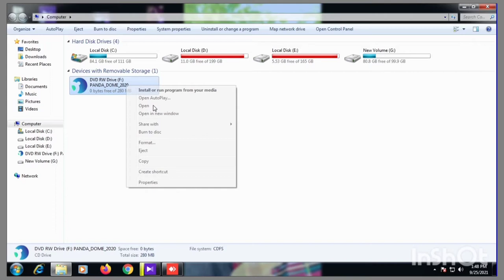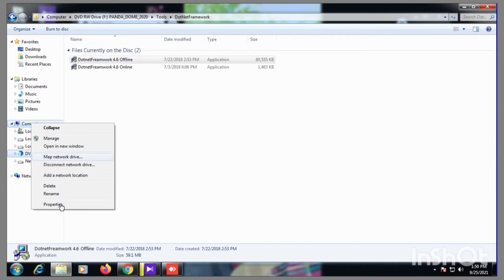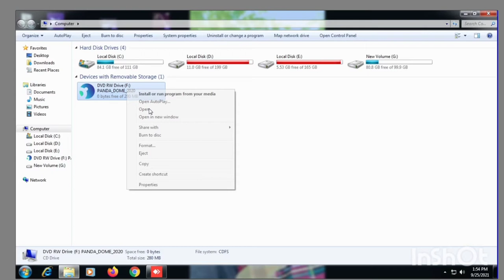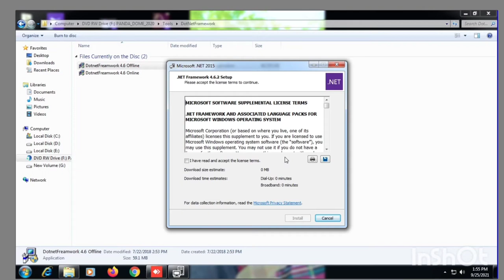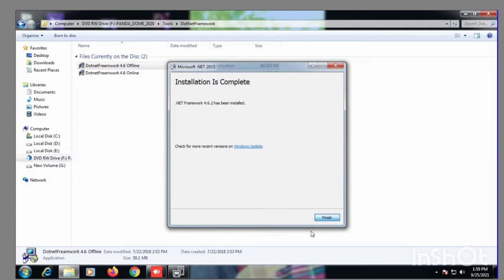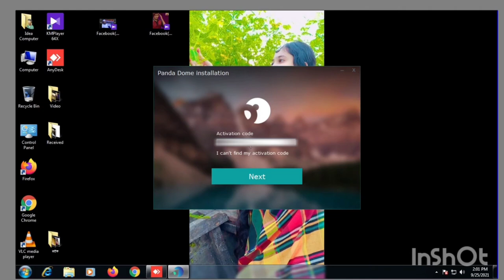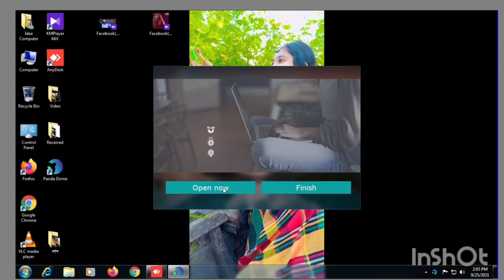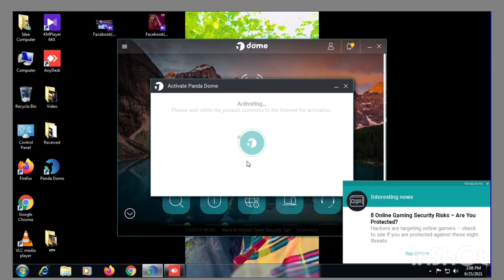Solution of Panda Antivirus installation in Windows 7 | Dot Net problem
Panda Dome Advanced 2021 Installation in an easy way.
Step 1
Insert your Panda Dome Advanced disk in your pc or laptop
Step 2
Double click the DVD Drive or Downloaded software and start the installation
Step 3
Enter your Activation Code and click Next
Step 4
Select offline installation and click Accept and Install
Step 5
Click Open Now and wait
Step 6
Step 7
Click Close and Enjoy

"Keep all your devices and Family safe with the next-gen antivirus."

Copyright protected by Md Rasheduzzaman